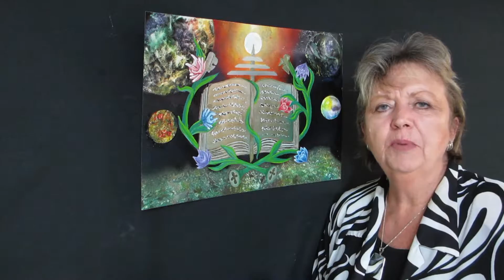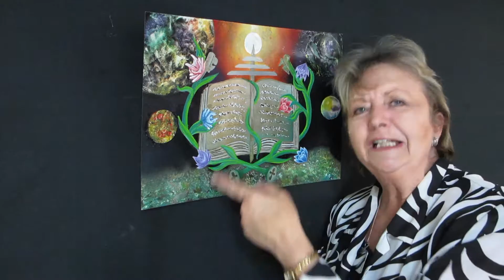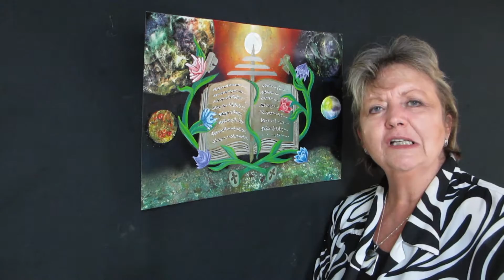Hierophant Portal to the Stars Tarot Deck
The Hierophant or High Priest card of the Major Arcana Tarot represents the disciplines of written wisdom and sharing it as a student, teacher or leader of an institution.
Original art work by Jo Nuske of Serene Spirit.